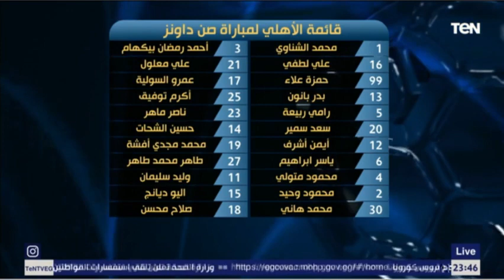خاص .. موقف موسيماني من الدفع بـ معلول امام صن داونز ، و حقيقة انضمام سيرينو في الميركاتو الصيفي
البريمو | خاص .. موقف موسيماني من الدفع بـ معلول امام صن_داونز ، و حقيقة انضمام سيرينو في